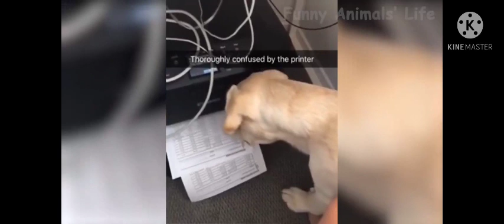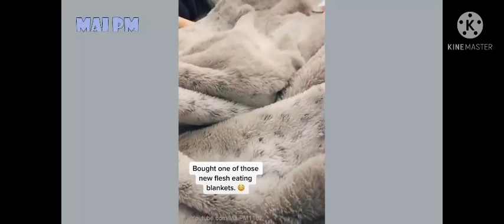Dogs masti 🤣 funny life sare dogs masti kr rhe h 🤣🤣❤️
Animal, (kingdom Animalia), any of a group of multicellular eukaryotic organisms (i.e., as distinct from bacteria, their deoxyribonucleic acid, or DNA, is contained in a membrane-bound nucleus). They are thought to have evolved independently from the unicellular eukaryotes. Animals differ from members of the two other kingdoms of multicellular eukaryotes, the plants (Plantae) and the fungi (Mycota), in fundamental variations in morphology and physiology. This is largely because animals have developed muscles and hence mobility, a characteristic that has stimulated the further development of tissues and organ systems.
Animals dominate human conceptions of life on Earth not simply by their size, abundance, and sheer diversity but also by their mobility, a trait that humans share. So integral is movement to the conception of animals that sponges, which lack muscle tissues, were long considered to be plants. Only after their small movements were noticed in 1765 did the animal nature of sponges slowly come to be recognized.

In size animals are outdone on land by plants, among whose foliage they may often hide. In contrast, the photosynthetic algae, which feed the open oceans, are usually too small to be seen, but marine animals range to the size of whales. Diversity of form, in contrast to size, only impinges peripherally on human awareness of life and thus is less noticed. Nevertheless, animals represent three-quarters or more of the species on Earth, a diversity that reflects the flexibility in feeding, defense, and reproduction which mobility gives them. Animals follow virtually every known mode of living that has been described for the creatures of Earth.

videos engraçados de animas
funny animals
funny animal videos
funny cats
funny animal video
funny video
funny animal
funny videos
funny animals video
funny cat videos
animals video
funny cat
funny pet videos
animal videos
funniest animal videos ever
baby cat and dog funny videos
animals funny
funny animal videos clean 2019
cute animal videos compilation